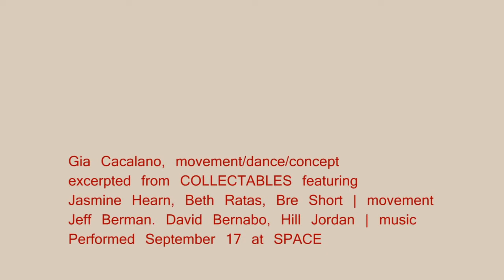Gia T Presents COLLECTABLES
Presented here is the closing solo by Gia Cacalano. COLLECTABLES also featured movement/dance by Jasmine Hearn, Bre Short, and Beth Ratas and music by Jeff Berman, David Bernabo, and Hill Jordan.

COLLECTABLES was performed twice, September 16 and 17, 2011, at SPACE, Pittsburgh, PA.